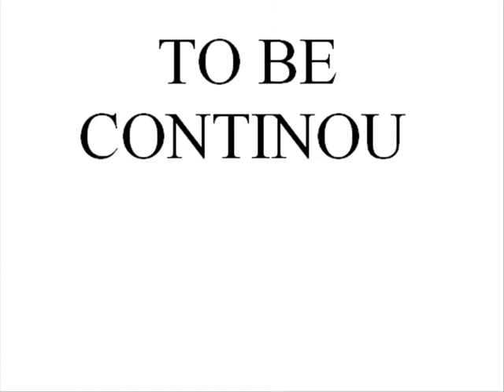Grand Theft Auto San Andreas Movie "West Coast" Part 1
The Movie 2 is Released!